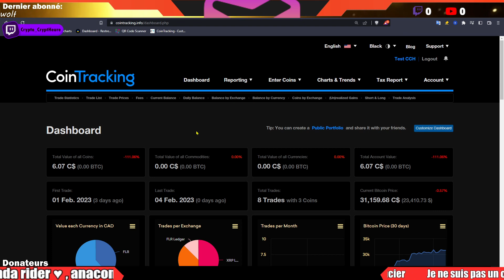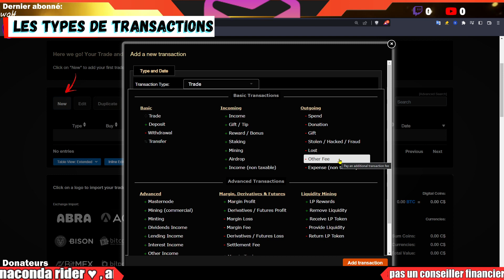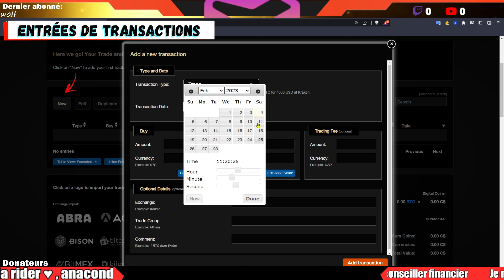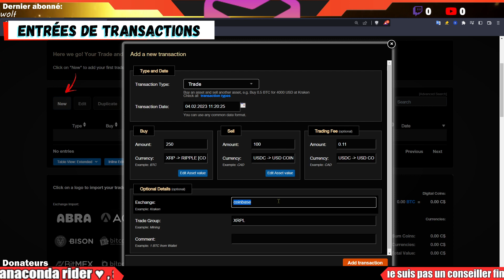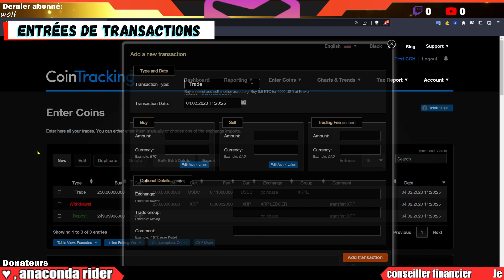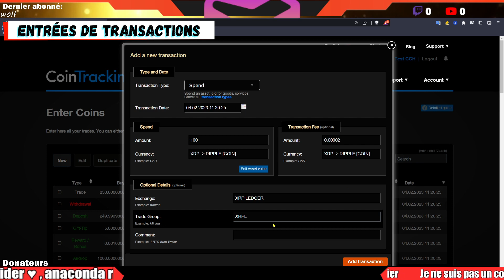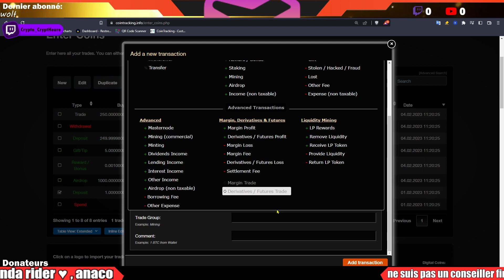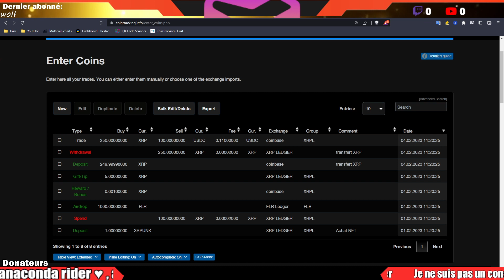Tutoriel Cointracking, types d'opérations et entrer une opération manuellement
Tutoriel Cointracking,
Je passe au travers des différents types d'opérations et j'entres une opération manuellement

Si vous n'avez pas de Ledger Nano S vous pouvez utiliser mon lien d'affilié pour en acheter un sur le site de Ledger.com. Acheter sur leur site est la meilleur façon d'être sur de recevoir un Nano S pas hacker.

- S'inscrire sur Coinbase et vous faites gratuitement 10$ en BTC (achat min 100$):

Je ne suis pas un conseillé financier, ces vidéos sont à titre de divertissements et d'informations seulement.
Prenez aucune décision financière basé sur mes vidéos et surtout faites vos propres recherches.

Québec Canada France Belgique Suisse Tahiti